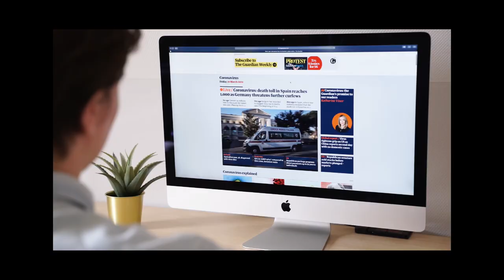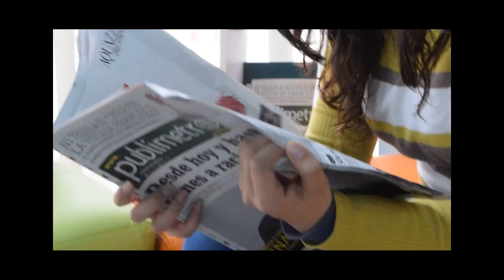L'EFFONDREMENT : Rupture de la normalité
Comment réagirais tu face à un effondrement de la société?
Une rupture de la normalité où tout les codes sociétal que tu connais n'ont plus de sens, plus de  valeur.
Lorsque même les forces de l'ordre ne suffisent plus à  garantir ta sécurité…

Dans ce scénario nous abordons le sujet en nous y immergeant

Sources visuelle
Pexels

Musique
Music from Uppbeat